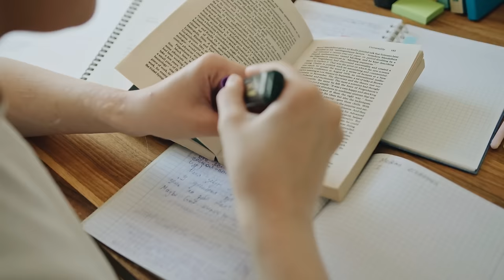GROOM'S PARENTS MOVED THE WEDDING TO A DIFFERENT REGISTRY OFFICE, MAKING THE BRIDE A LAUGHINGSTOCK…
A captivating intrigue weaves the fates of two people into an extraordinary narrative. Struggling with illness and betrayal, can they conquer adversity and discover happiness? The resolution unfolds through unexpected twists of fate and the unconventional choices of the protagonists... @StoriesForever_1